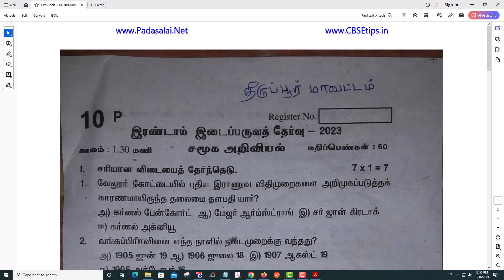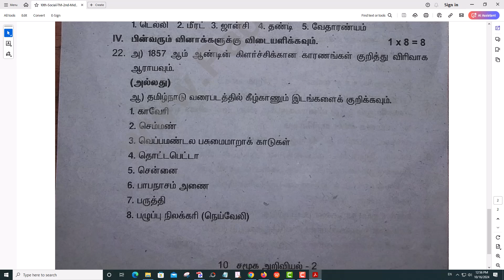10th Social Science 2nd Mid Term Exam 2023 Original Question Paper Tiruppur District TM